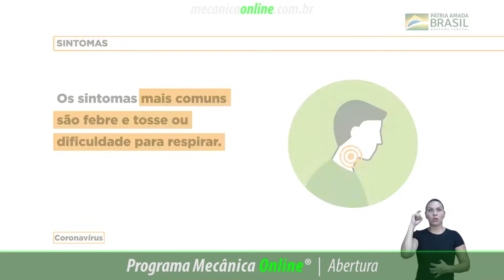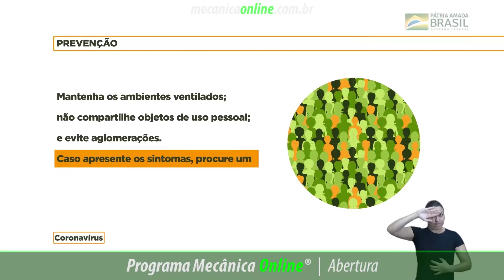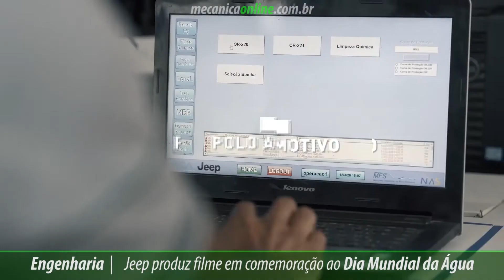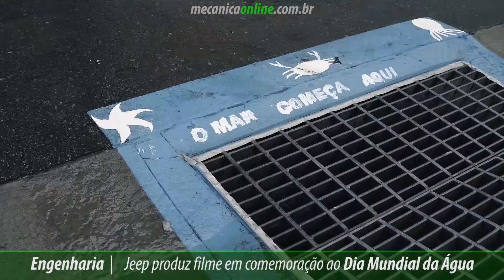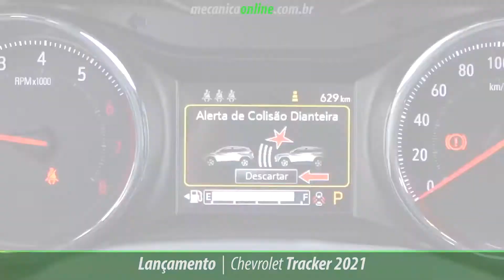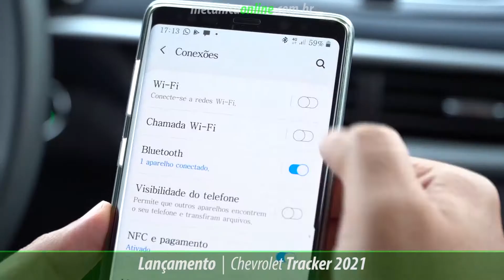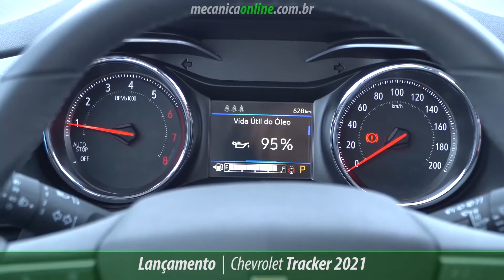ASSISTA O PROGRAMA MECÂNICA ONLINE COM TARCÍSIO DIAS BLOCO 1 - 12.07.2020